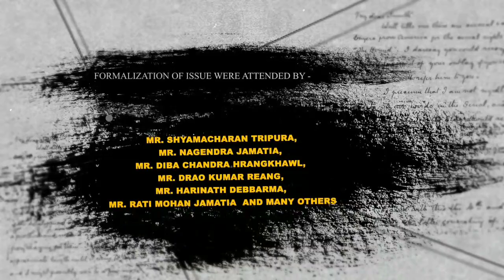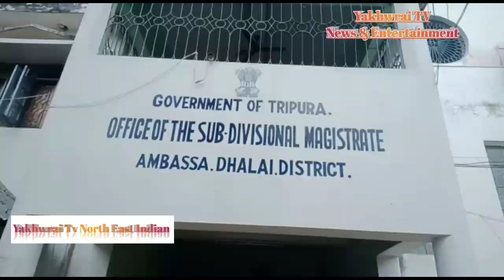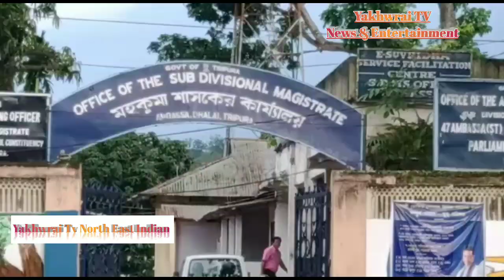Kanchanpur Bru no thai rinani hinmani no twiwi Lahar kasolaikha Ambasa to Gandatwisa